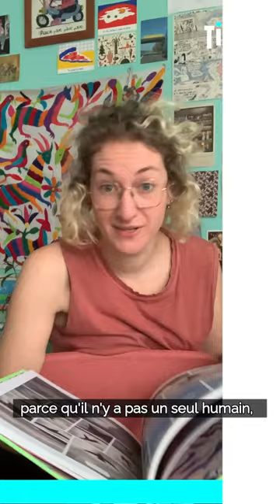Pour Emilie, nous POLLUONS autant que les voitures, elle t’explique pourquoi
🗣 Emilie Gleason,  jeune autrice et illustratrice, a dessiné pour Tilt une BD sur la pollution de l’air qui risque de faire beaucoup de bruit ! Passionnée de BD, elle écrit et dessine sur des sujets qui lui tiennent à coeur comme l'asperger de son frère ou les enjeux du monde. Elle raconte, avec beaucoup de fraîcheur et d'enthousiasme, son parcours et ses déclics. Découvrez comment elle a tilté et ce qui lui a inspirée la BD hilarante "Les transports propres" 🚗

Les « BD vivantes » ont été imaginées par 15 jeunes talents de la BD française qui partagent leur vision des grands enjeux mondiaux avec leur univers artistique, leur engagement, leur révolte parfois et leurs rêves. Un dispositif en partenariat avec le Festival International de la Bande Dessinée d’Angoulême.

🔂 Pour découvrir d’autres histoires de personnes qui ont tilté, tous les épisodes d'Iels ont tilté sont à retrouver

💡 TILT, c’est la chaîne qui, en un clic, peut créer le déclic. Toutes les semaines, retrouve des vidéos de personnes aussi engagées qu’inspirantes, qui t'éclaireront sur les enjeux de notre monde. Et qui sait, à ton tour, tu vas peut-être tilter et faire bouger les choses ?
ℹ️ Plus d’infos et de contenus à retrouver sur notre